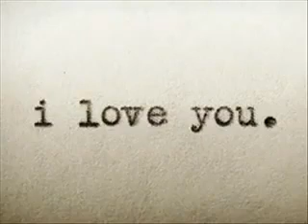Άσπρα θα φορέσω Καλατζής Γιάννης έτους 1974 στίχους Πυθαγόρας σύνθεση Κατσαρός Γιώργος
Στίχοι για το τραγούδι Άσπρα θα φορέσω Καλατζής Γιάννης του έτους 1974 σε στίχους Πυθαγόρας και σύνθεση Κατσαρός Γιώργος από το album 45άρια 1974.
Μ’ αγαπάει, μ’ αγαπάει
το κορίτσι, Θάνο μου,
κι η καρδούλα του χτυπάει
όταν γέρνει πάνω μου.

Άσπρα θα φορέσω
ρούχα γιορτινά,
όλες μου οι αγάπες
έχουν γίνει μια.

Σε γιαλό, σε σταυροδρόμι
νύχτες το ξορκίζουνε.
Όμως δεν τ’ αλλάζουν γνώμη,
ούτε μας χωρίζουνε.